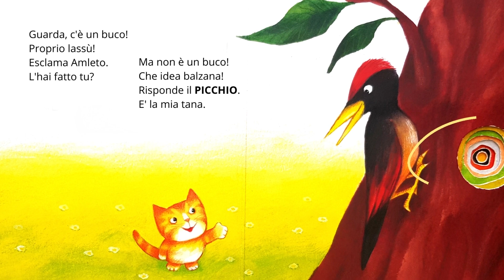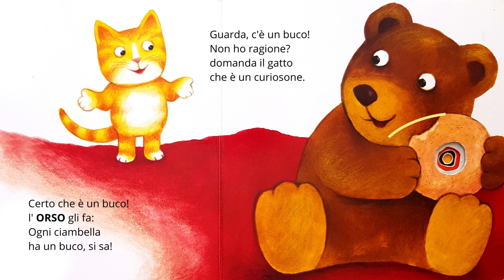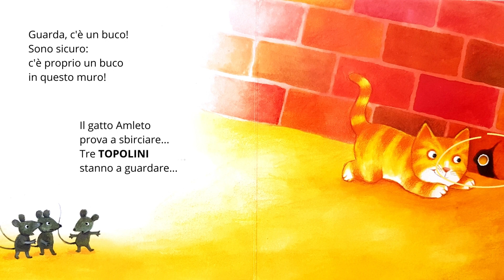GUARDA C'E' UN BUCO! 😻✨ 📚 Libro per bambini, storia per bambini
Ho acquistato e pagato a prezzo pieno questo libro per bambini e mi è piaciuto molto, per questo motivo ho decisono di farne un video! Ti invito a supportare l'autore acquistando una copia cartacea se ti piace questo libro e se utilizzerai il link in alto potrei ricevere un piccolo guadagno (pochi centesimi) se il tuo acquisto venisse considerato idoneo da Amazon :-) Il prezzo per te non cambierebbe ma contribuiresti alla crescita del mio canale ❤️

In questo video il libro di Giovanna Mantegazza e Antonella Abbatiello viene letto ad alta voce.
Un gattino curioso esplora il mondo e fa nuove amicizie, in un percorso avventuroso e divertente tra le pagine forate. Età di lettura: da 3 anni.

Un libro pensato per i più piccini. Età di lettura: dai 0 a 3 anni

A rendere più piacevole l’ascolto di questa lettura attraverso questo video per bambini, un allegro sottofondo musicale e le riprese video del dolcissimo libro che piace a grandi e piccini! Audiolibro oppure video storia: a te la scelta!

👋 Benvenuti su Panda Mangiastorie! Qui troverai libri per bambini e favole raccontate, fiabe incantevoli e storie coinvolgenti. Potrai ascoltare letture di libri ad alta voce e scoprire avventure paurose di storie di Halloween. Inoltre, troverai libri sonori e storie della buonanotte magiche per i momenti più dolci della giornata.

Non mancheranno canzoncine e filastrocche per rendere l'apprendimento un'esperienza divertente e coinvolgente!